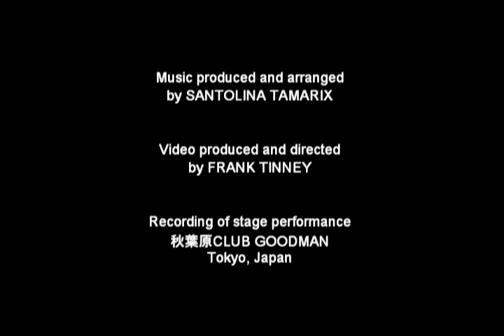bless4 - Dandelion (Official Video)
bless4 is a chorus and dance group from Japan composed of the four siblings Akino, Kanasa, Aiki and Akashi. They started their music career at a young age.
During the last years they performed several popular solo and group projects for various television and broadcast productions as well as theme songs for Anime in Japan.

With the song "Dandelion" bless4 gives its debut in Europe entering a global market.

The songs are produced and published by MARABU RECORDS. Horst Lemke (Santolina Tamarix) the producer and owner of the record label composed the music.

The songwriter and video producer Frank Tinney who has a deep relationship with Japan wrote the lyrics of "Dandelion".

"Dandelion" is a love song with imagery words.